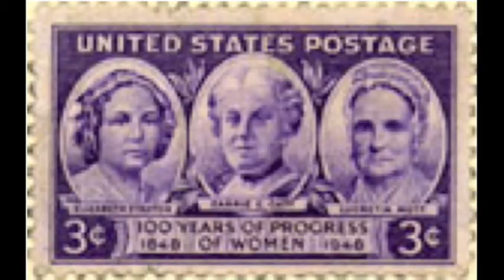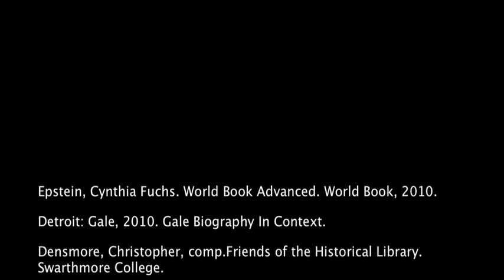Lucretia Mott and Gloria Steinem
8th Grade History project.